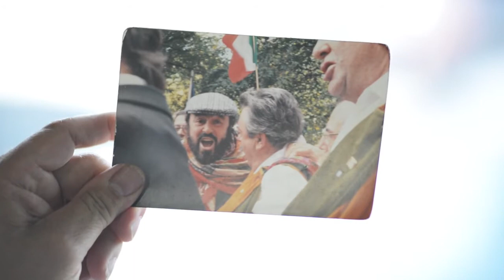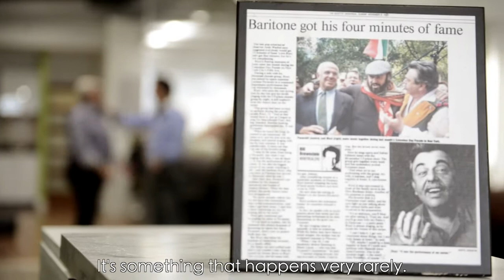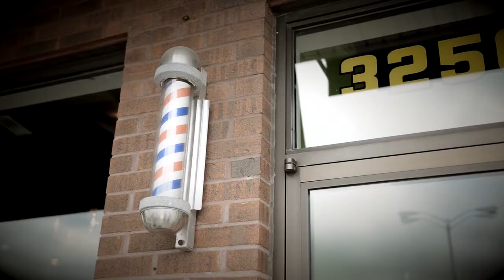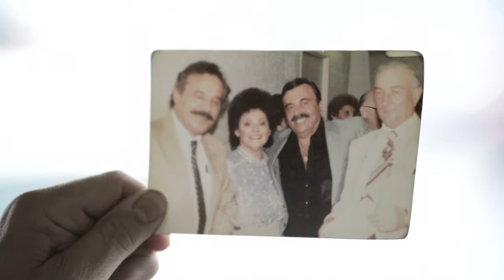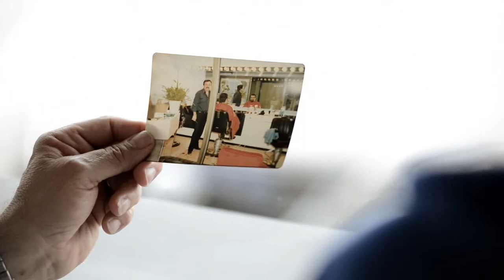Barber Shop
Barber Shop tells the story of three generations of barbers, from Loris' father to his son Giovanni, and the art of cutting hair. It is the setting for a complex and romantic story of a family that built a bridge between Italy and Canada, bringing along with it one of the most captivating and typical crafts of Italy.
"Passione" is the word used by director Zorfini to define the magic that breathes true the work of true craftsmen, Loris and Giovanni. If you enjoy old-time stories, these two barbers will tell you some amazing ones.